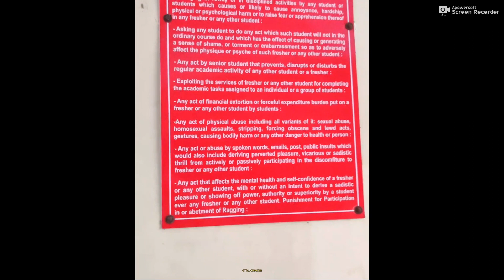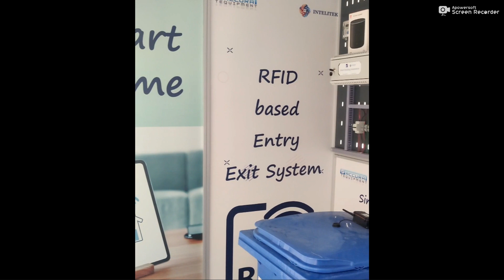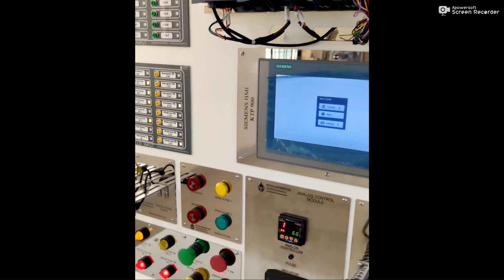GTTC, Chikkodi Diploma in Tool and Die Making and Mechatronics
Intake is 60
Fees as per Government norms